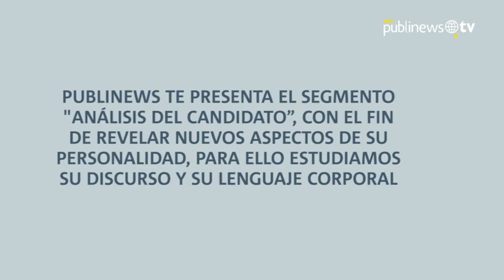Análisis del Candidato: Mario David García - PP